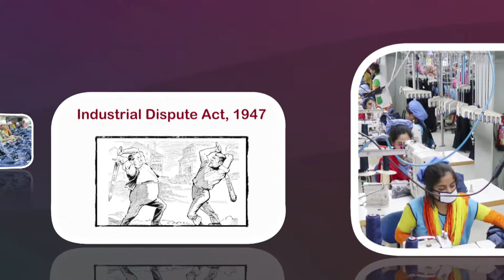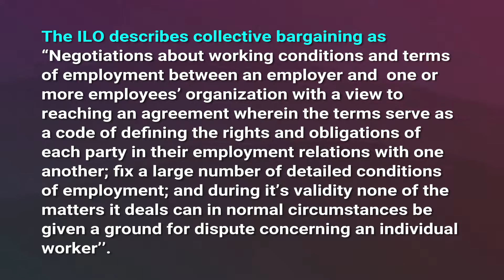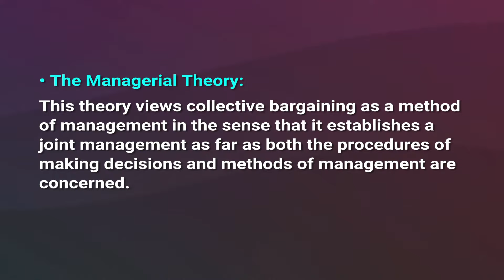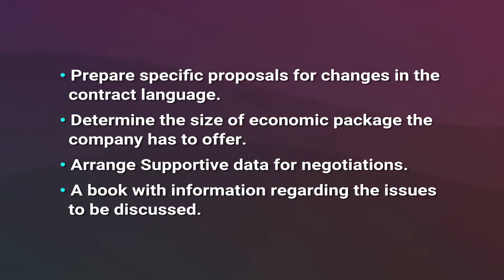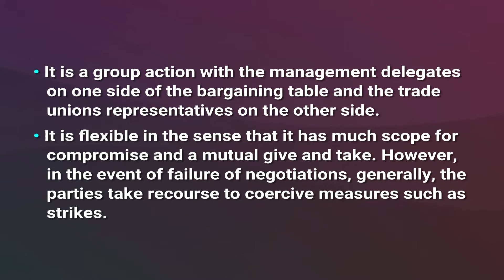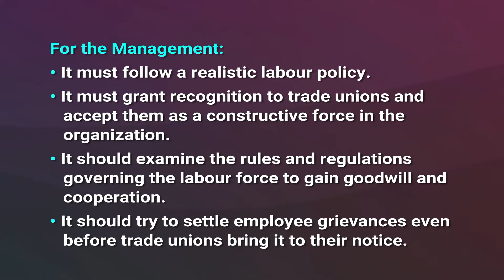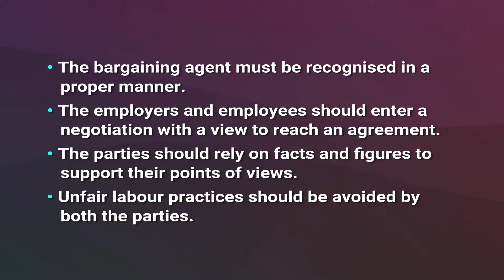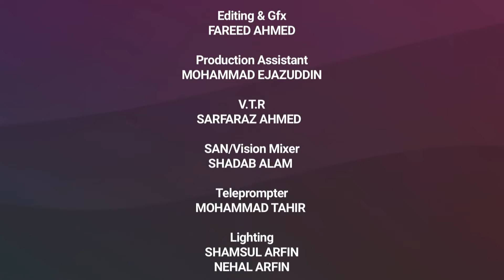Collective Bargaining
Subject:Business Management
Course : Industrial Relations and Personnel Management